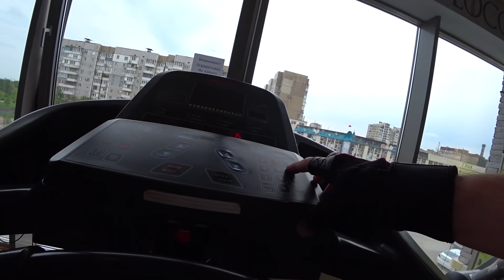ДОНЕЦК 2019.. ТРЕНАЖЕРКА..ГОТОВИМ ДОНЕЦКИЕ КРЫЛЫШКИ.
Начнем с тренажерного зала , плавно перетекающая в отдых на природе...

Всем привет. Начинаем это видео с занятия в тренажерке. Отправляемся  туда, где находится моя любимая тренажерка. Вообще зал тренажерка отличная вещь, в праздники там не так много народу. Предлагаю вам посмотреть, как мужик в тренажерке занимается =) В общем если хочешь привести себя в порядок к лету - качай железо парень. Потом мы решили устроить Отдых c друзьями на природе. Отдых на природе в мае традиционно пользуется спросом, так круто после долго зимы выбраться на природу. весенний отдых на природе, что может быть лучше? особенно если погода позволяет Мы рассматривали различные варианты отдыха на природе и решили, что лучить вариант будет, если мы все вместе готовим мясо на природе. Ну, а что можно готовить на природе кроме меса? =)) Всегда встает вопорос как организовать отдых на природе. Для этого нужен один ответственный человек, который  закупит все необходимое. Так же в этом видео я покажу, что мы готовим на природе рецепты может для себя найдете интересные.